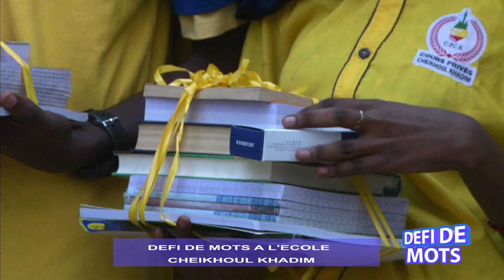DEFI DANS MON ECOLE AU COURS PRIVEE CHEIKHOUL KHADIM